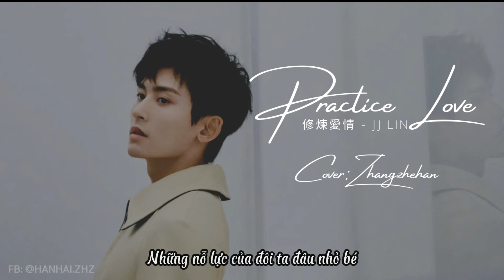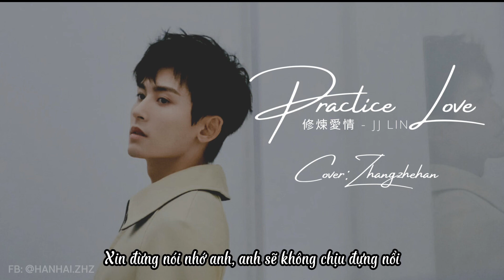[Song| Vietsub ] Học Cách Yêu Thương Practice Love -JJ Lin, cover Trương Triết Hạn zhangzhehan 张哲瀚